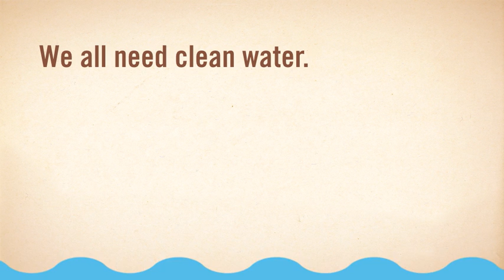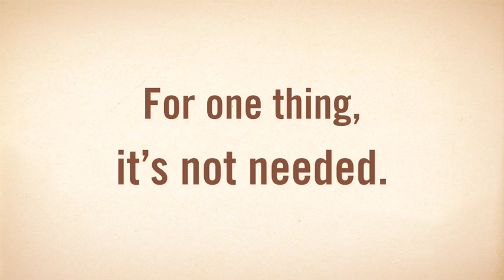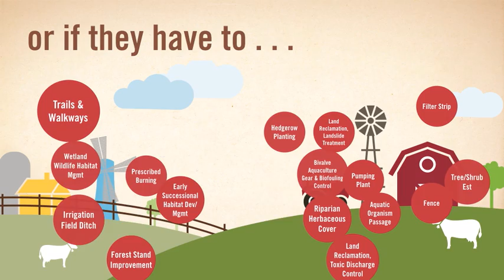Ditch the Rule - American Farm Bureau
Check out a recent video from the American Farm Bureau Federation that explains why the EPA WOTUS rule would be detrimental to our nations farmers and ranchers.